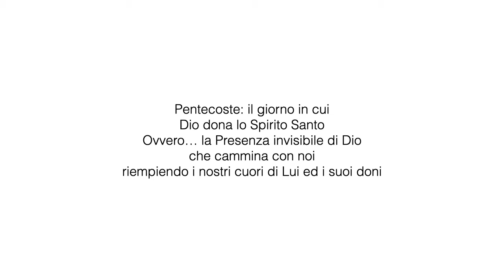La Pentecoste: come accadde